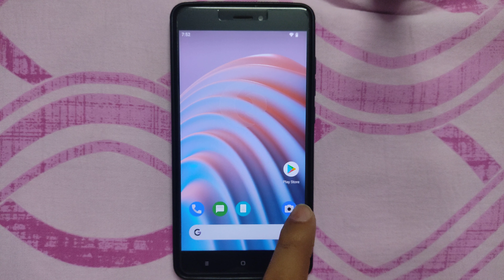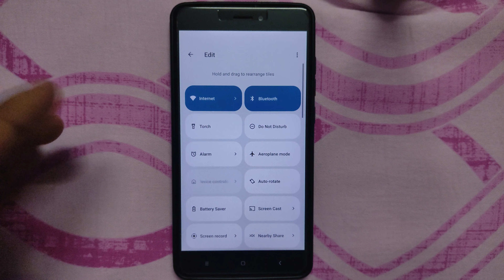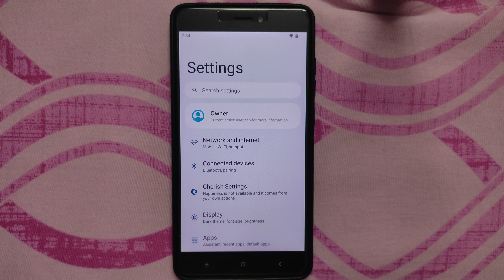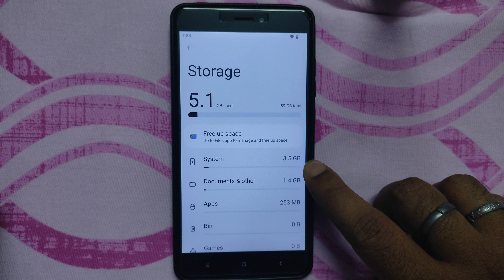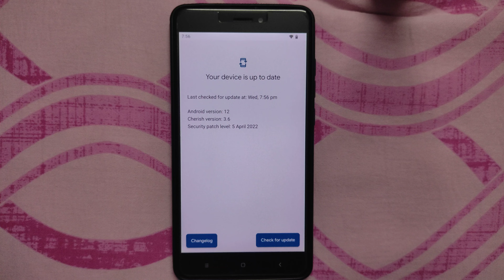|CherishOS 3.6| |Android 12.1| |Redmi Note 4| |Mido| |Raw Review| By |DIGI4T3CH|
▬▬▬▬▬| Telegram Support's |▬▬▬▬▬

▬▬▬▬▬| Download link's |▬▬▬▬▬

Credit's By :- @RasyidAlKautsar2

▬▬▬▬▬| Android 12L Gapps Link's |▬▬▬▬▬

▬▬▬▬▬| Useful Video's |▬▬▬▬▬

▬▬▬▬▬| Download link's |▬▬▬▬▬

▬▬▬▬▬| Download link's |▬▬▬▬▬

▬▬▬▬▬| Download link's |▬▬▬▬▬

▬▬▬▬▬| Download link's |▬▬▬▬▬

▬▬▬▬▬| Some Playlist's |▬▬▬▬▬